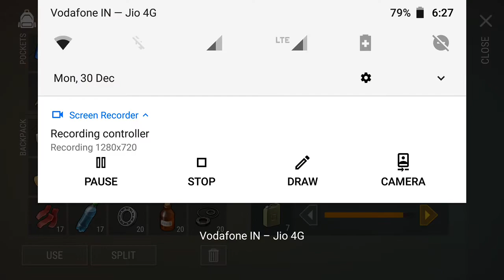Last day on Earth||Raiding Tsabit13's base||Ok loot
Need 2 C-4